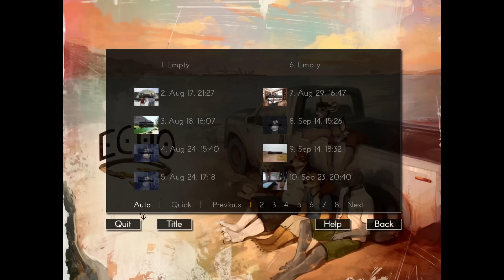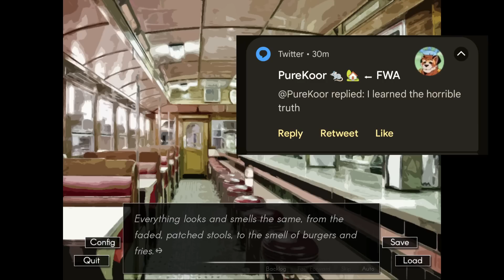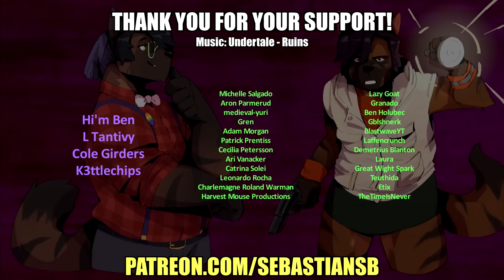Let's Play Echo Part 86 - Flynn's Route